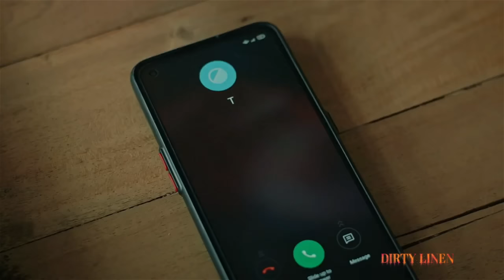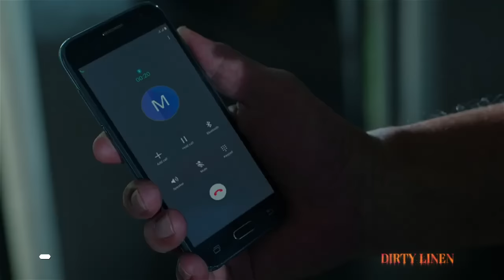15 funny and witty moments of Lala in Dirty Linen | Kapamilya Toplist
15 funny and witty moments of Lala in Dirty Linen.